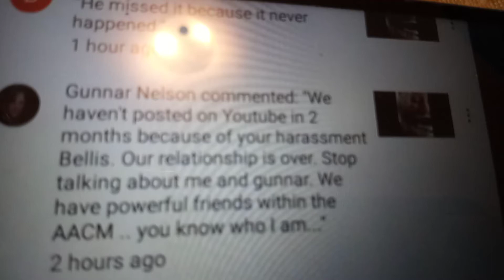May 1, 2021